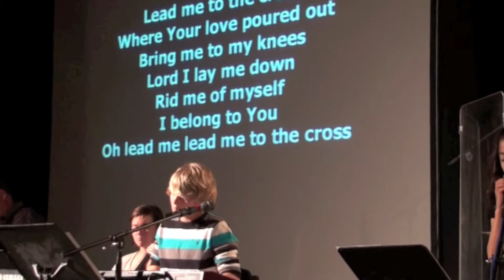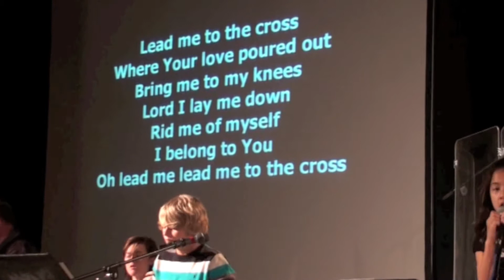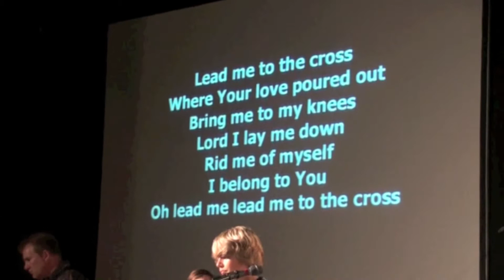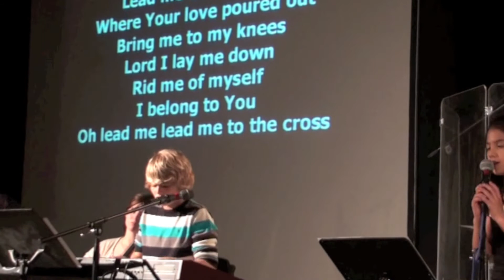Blessed it be his name and Lead me to the Cross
Multi-generational worship at the Bridge Church in Newbury Park, CA